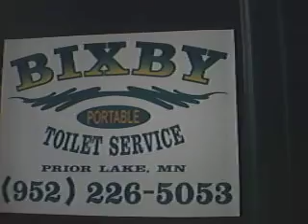Constipated Sam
Sam got into the Port-a-potty and started singing that she was constipated. (song is from another youtube video we saw before)